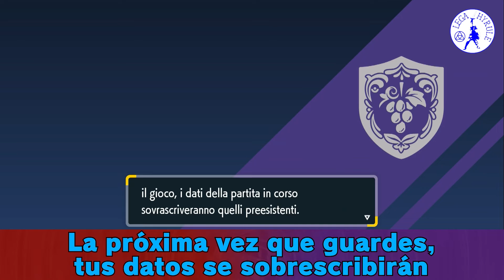Pokémon Escarlata, Púrpura | Datos dañados: cómo restaurar una copia de seguridad guardada